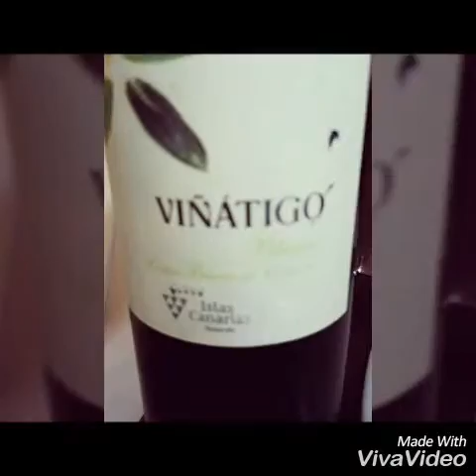Conoce Canarias con Amicuba.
Te invito a conocer Canarias. Desde la Rambla de Castro en Tenerife. Restaurante El Mirador.